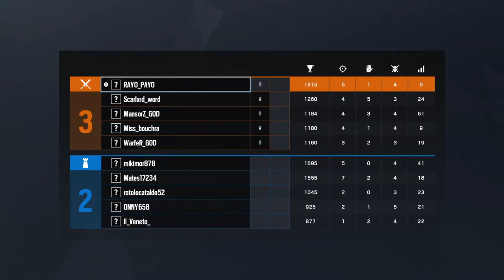Tom Clancy's Rainbow Six® Siege_84